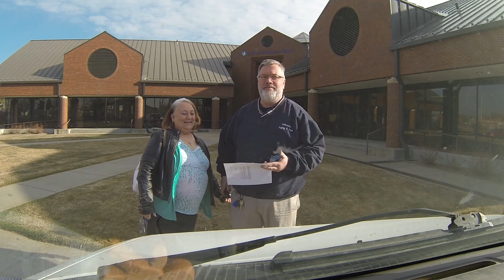Hey Everybody, Guess What..........., We're Debt Free!!!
Wednesday March 27th, a day that will live on in Glorious Renown, It is our INDEPENDENCE DAY!! We went to the bank to wire transfer money to pay off our mortgage, they wouldn't let me film inside of the bank, so I left my GoPro Hero3 recording on the dash of my truck, and used my Droid phone as an impromptu voice recorder using a free recording app, that surprisingly worked very well. Sorry about the bug crap on the windshield, I didn't realize it was there until I reviewed the video in post. The whole process took us about an hour, so I sped up the whole in bank thing to keep the video short. Filmed entirely using GoPro Hero3 Black. Hope you all enjoy it, Thanks, Chris.